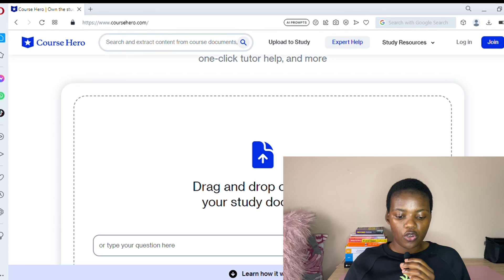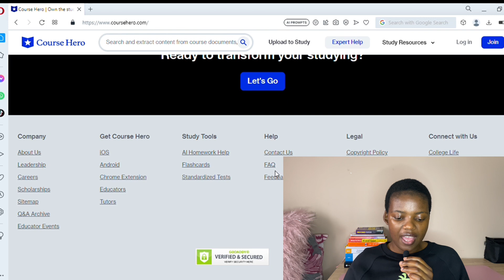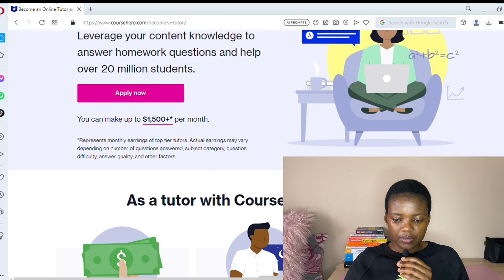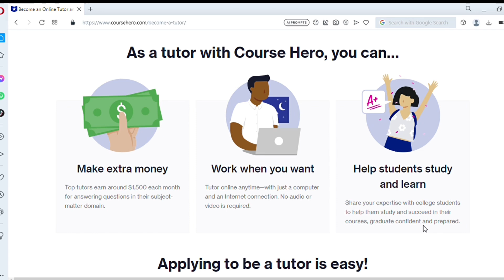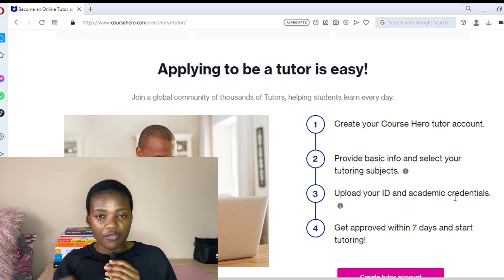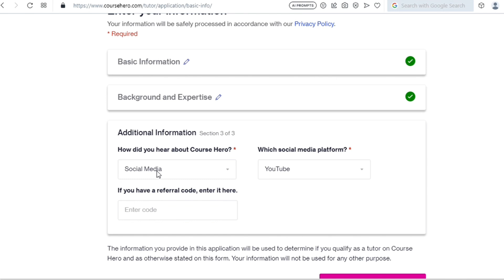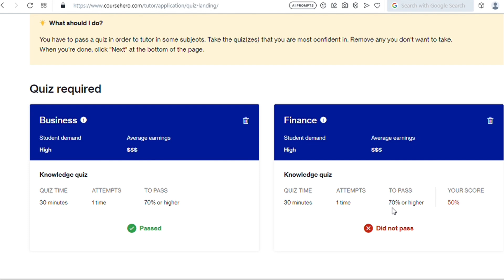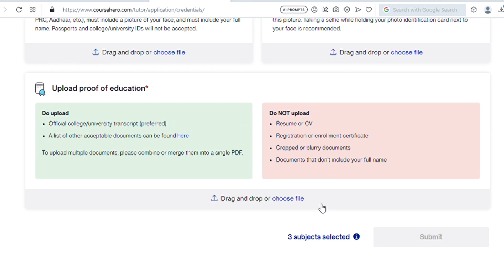This Side Hustle Will Give You +$1500/Month Working Online For FREE.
Hey guys. Here is a site you can make good money from by just tutoring online or basically helping students their assignments. Enjoy

Side Note: With the application I did, I did not get accepted and I think it is because of my decision to choose only 3 subjects. I recommend you choose a lot of subjects to better the weight of your application. At least 15 subjects. Good Luck.